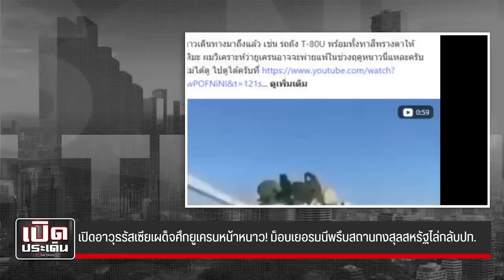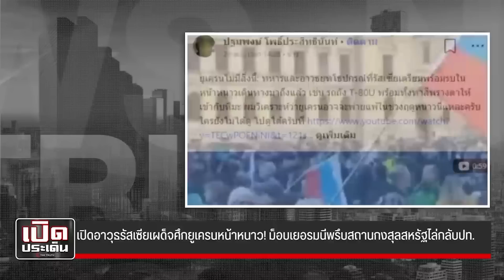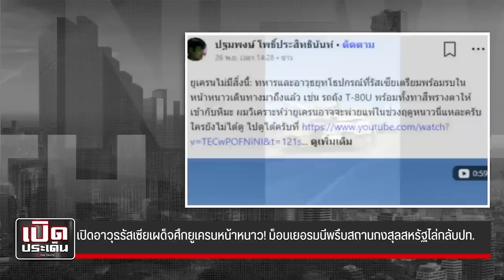นาโต้ ถังแตก!? ไบเดน ล้มทั้งยืน ไต้หวัน หักหน้า!